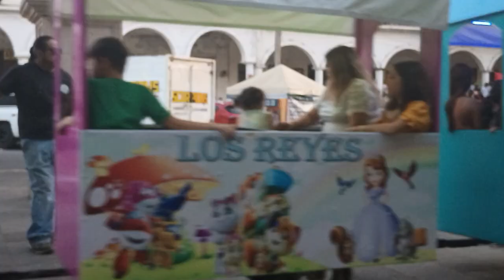Los Reyes Michoacan 2023